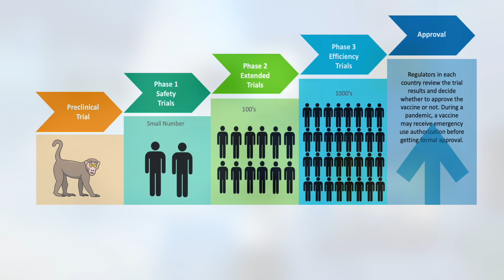COVID Vaccine gets closer..World awaits with Hope (COVID Vaccine update in Malayalam)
ലോകമാകെ പ്രതീക്ഷയോടെ കാത്തിരിക്കുന്ന COVID വാക്സിനോട് നമ്മൾ അടുത്തുകൊണ്ടിരിക്കുന്നു. 7 വാക്സിനുകൾ അന്തിമ ഘട്ട പരീക്ഷണത്തിലാണ്.. അവയിൽ പ്രാധാന്യമേറിയവയെപ്പറ്റി കേൾക്കൂ..

With great hope, world is awaiting for COVID vaccine and it is getting closer to reality. 7 Vaccines are under final stage testings and here are the details of most significant ones among them.

Nirav Gohel (Medical Guruji, BioMedical Engineer) channel/UCCLh49aEMshVgmQMgNmfCWA